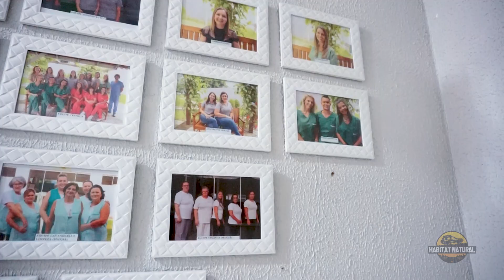PASSEIO 4X4 BENEFICENTE | OFF ROAD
Passeio beneficente organizado para arrecadar alimentos não perecíveis para doação a um lar de idosos.

Foram arrecadado 80 kg de alimentos onde foram entregues 2 dias após o passeio que aconteceu dia 30/06